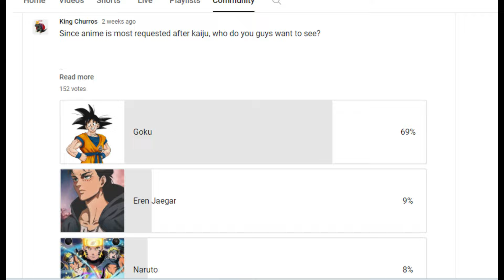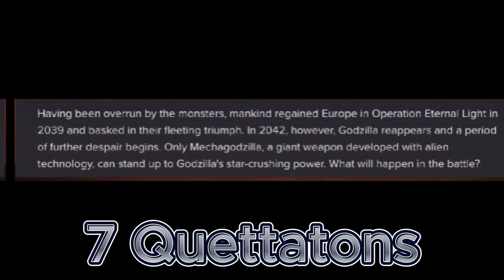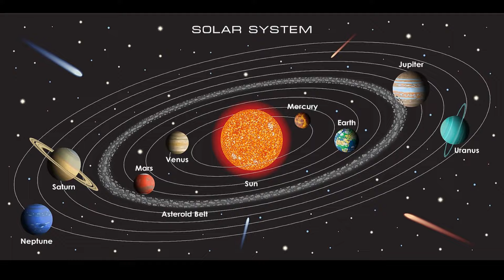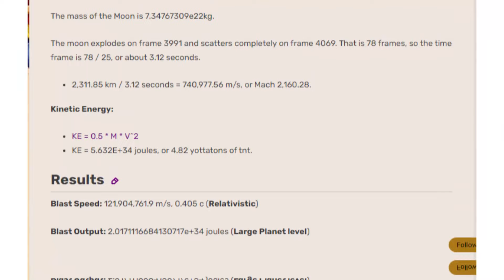GOKU VS. GODZILLA EARTH (CAN GOKU SURVIVE?)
Can Goku defeat godzilla earth?